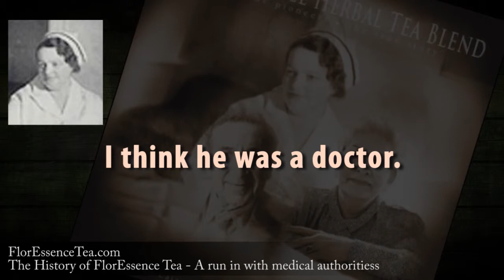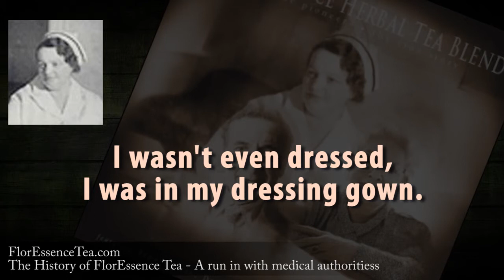The History of FlorEssence Tea - Part 6 - A Run In With Medical Authorities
1920's through 1942, Rene never charged for use of Flor Essence Tea. Made the next days batch the night before, over 30 a day caused her to give up nursing, give up her apartment an settled in a house in Peterborough Ontario Canada, Rene was becoming well known, issue a warrent for rene's arrest, Rene suprised because of letters from the minister of health and many doctors, Rene never was arrested.